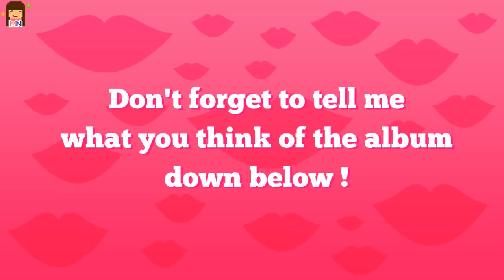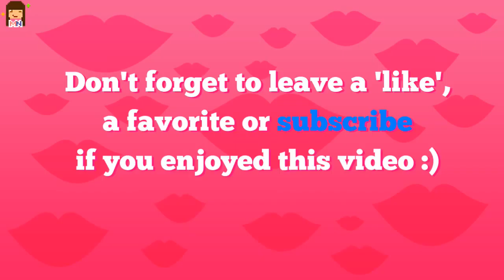JeA 'Bad Girl' | Single Review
♦ Brown Eyed Girls ever so lovable leader JeA is back with a new solo effort,but was it worth the wait ?